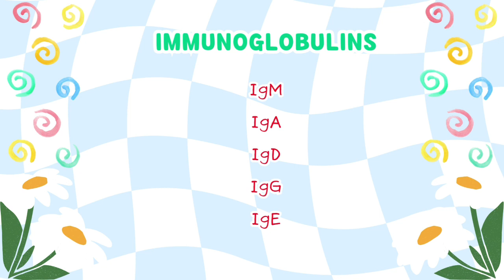Trick to remember Immunoglobulin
Embark on an insightful journey into the realm of immunoglobulins with our latest video, unveiling a clever mnemonic trick to effortlessly remember these crucial components of the immune system! Say goodbye to memorization challenges as we introduce a creative memory aid to recall the different types of immunoglobulins, including IgG, IgA, IgM, IgD, and IgE. Whether you're a student exploring immunology, a medical enthusiast, or someone keen on understanding the intricacies of immune responses, this video is your key to mastering immunoglobulins with ease. Join us for an engaging tutorial filled with tricks that transform learning into an enjoyable and memorable experience. @happiness11778